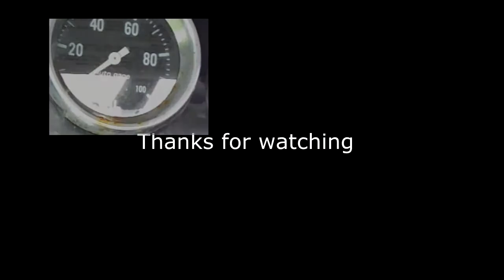November 18 2012 First Start with Oil Gauge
Nov 18 2012-First Start with Oil Gauge.
1940 Dodge truck with mid-70's Ford Lincoln 460 engine.
Been working on it over the summer replacing key parts.